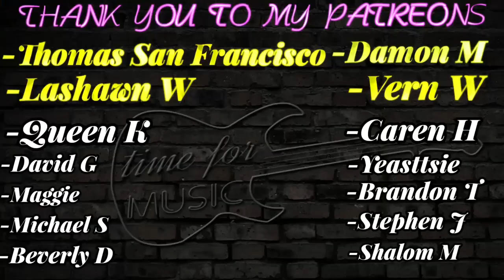ROBERT PALMER - BAD CASE OF LOVING YOU REACTION